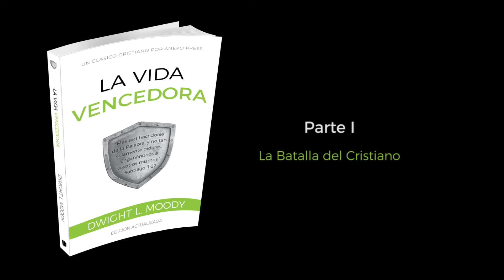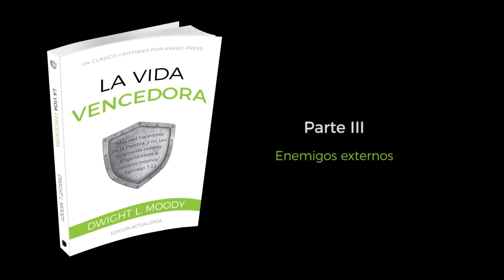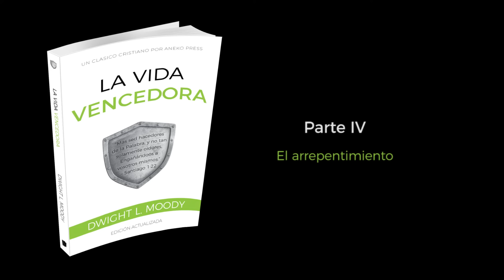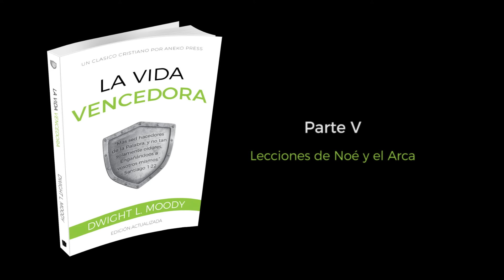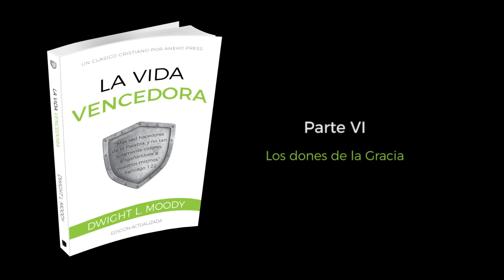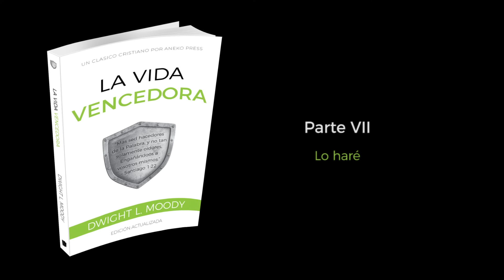La Vida Vencedora | Dwight L. Moody | Audiolibro Cristiano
~ Descripción del audiolibro ~
Vence a tu mayor enemigo: tú mismo
¿Eres de los que vencen? ¿O hay pequeños pecados que te acosan y te derrotan? O peor, ¿fallas en tu anduviera cristiano porque te niegas a admitirlos y ocuparte de ellos? Ningún cristiano puede darse el lujo de desoír el llamado a vencer. El costo terrenal es menor. Pero la recompensa eterna es inconmensurable.

Dwight L. Moody es un maestro en esto de desenterrar lo que nos perturba. Utiliza relatos y sentido del humor para sacar a la luz los principios esenciales de la vida cristiana exitosa. Nos muestra cada uno de los aspectos de la victoria desde un ángulo práctico y fácil de entender. La solución que Moody presenta para nuestros problemas no es la religión, ni las reglas, ni las correcciones externas. Más bien, nos lleva al corazón del asunto y prescribe remedios bíblicos, dados por Dios, para la vida de todo cristiano. Prepárate para vivir en auténtica victoria en el presente, y en el gozo para la eternidad.

Los temas de nuestro interior incluyen:
* el temperamento
* los apetitos o deseos
* la envidia
* el orgullo
* lo carnal

Los temas del exterior incluyen:
* el mundo
* los negocios
* la persecución
* nuestros hijos

~ Contenido ~
00:00 Abriendo Créditos
00:20 Parte I: La Batalla del Cristiano
20:20 Parte II: Enemigos Internos
46:27 Parte III: Enemigos externos
01:10:51 Parte IV: El arrepentimiento
02:05:10 Parte V: Lecciones de Noé y el Arca
02:35:54 Parte VI: Los dones de la Gracia
03:26:16 Parte VII: Lo haré
03:56:25 Acerca del Autor
03:56:56 Créditos de Cierre

Edición actualizada. Narrado por Manuel Alejandro Lopez Silva.

TAMBIÉN DISPONIBLE COMO...
● Libro en rústica en Amazon
● Libro electrónico gratuito en Amazon

♥ Apoye el envío de libros como estos a prisiones y países del tercer mundo.